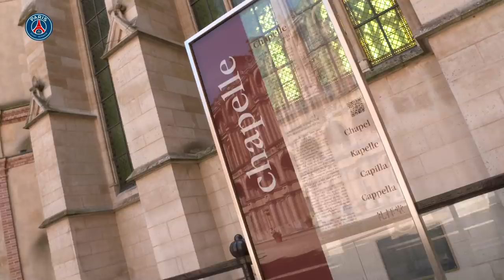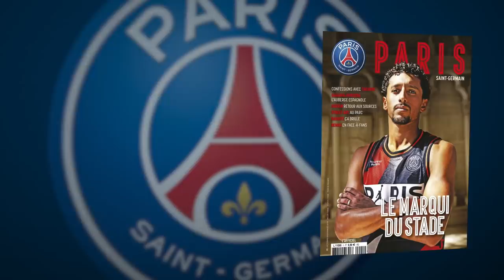MARQUINHOS / CAZARRE : LE CHOC - PARTIE 1